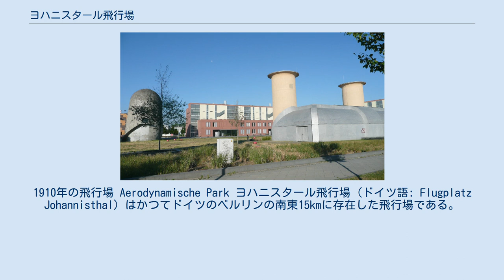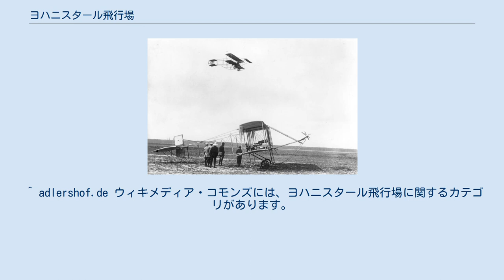ヨハニスタール飛行場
1910年の飛行場 Aerodynamische Park ヨハニスタール飛行場 (ドイツ語: Flugplatz Johannisthal) はかつてドイツのベルリンの南東15kmに存在した飛行場である。
ドイツで初の飛行場として1909年の9月26日に開所した。
世界最初の飛行場であるフランスのランス飛行場に数週間遅れてのことであった。
1920年代にテンペルホーフ空港が作られるまで、ベルリンの主要空港であった。
1925年に運用停止、1995年に閉鎖され、現在は一部が航空力学公園 (Aerodynamischer Park) となっている。
 アルトゥール・ミュラー (Arthur Müller) とゲオルク・フォン・チューディによって「ベルリン＝ヨハニスタール飛行場およびスポーツ場有限会社 (Flug- und Sportplatz GmbH Berlin-Johannisthal)」が設立されたことに始まる。
フォン・チューディはドイツ航空のパイオニアで、1909年にフランクフルトで国際飛行船展覧会の運営委員長を務めた人物である.。
飛行場の維持費は当初、飛行を見物する観客の入場料で賄われていたため、柵を乗り越えるタダ見客に悩まされた。
1909年10月30日にハンス・グラーデが、単葉機 "Libelle（とんぼ）"で一定の間隔のパイロン間の8の字飛行をしたドイツ機に与えられる懸賞「Lanz-Price」を獲得した。
1911年9月13日、メリ・ベーゼがヨハニスタール飛行場でドイツの最初の女性パイロットとなった。
 アントニー・フォッカーら多くの航空パイオニアが工場や飛行学校を設けた。
 第一次世界大戦が始まると民間航空は軍事に転用されたが、終戦後の1919年2月から最初の航空郵便が行われた。
1923年にテンペルホーフ空港が開港するとヨハニスタール飛行場の重要性は急激に失われた。
ナチス時代はドイツ航空研究所の施設が設けられた。
第二次世界大戦後は、東ドイツ軍の演習場として用いられ、航空研究施設は運営された。
ドイツ再統一後は、研究施設も西ドイツの研究施設に統合され使用されなくなった。
現在は一部が航空力学公園（Aerodynamischer Park）となっている。
 ^ adlershof.de ウィキメディア・コモンズには、ヨハニスタール飛行場に関するカテゴリがあります。